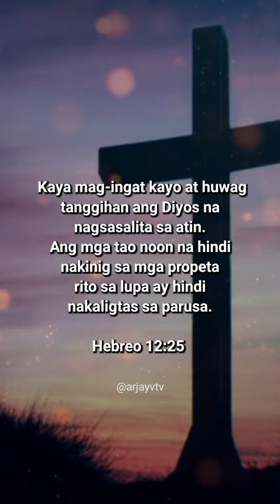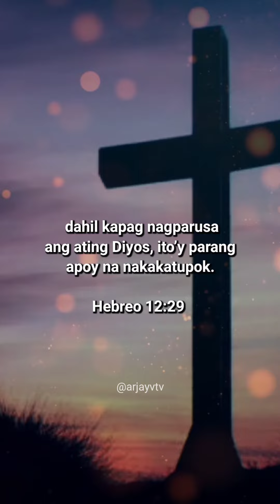Hebrews 12:24-29 | Come to Jesus | ArjayVTV